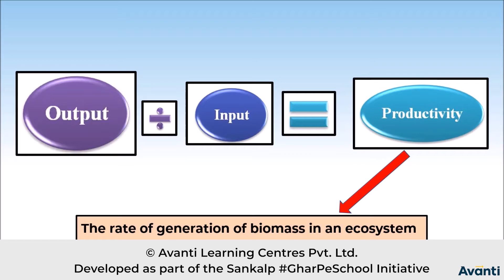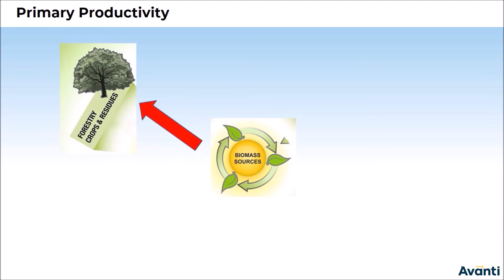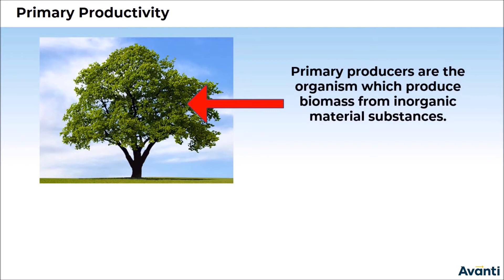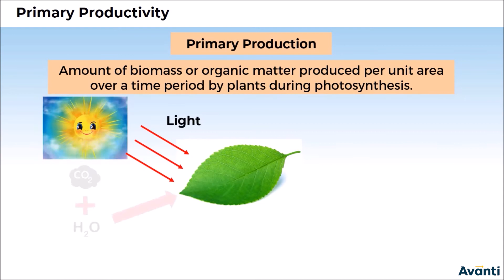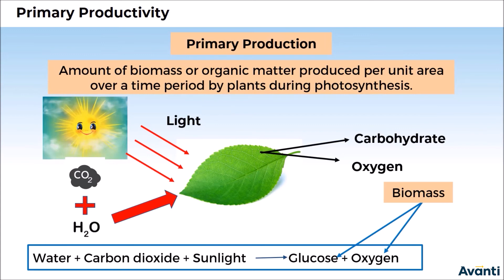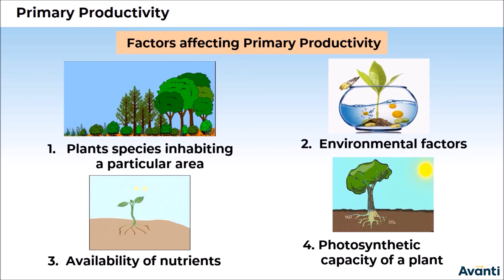2. 12B14.2 CV1 Primary Productivity